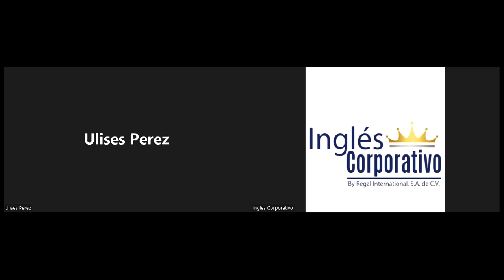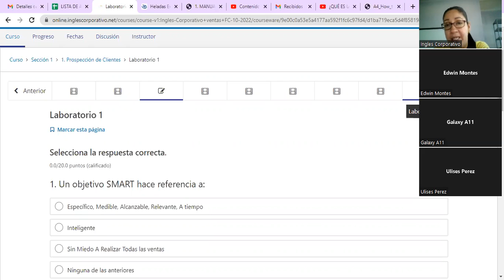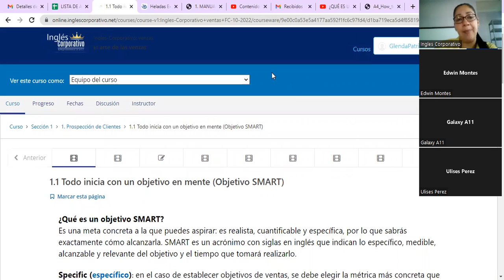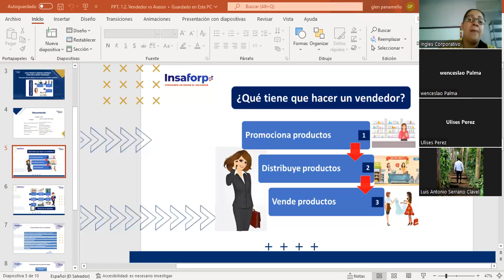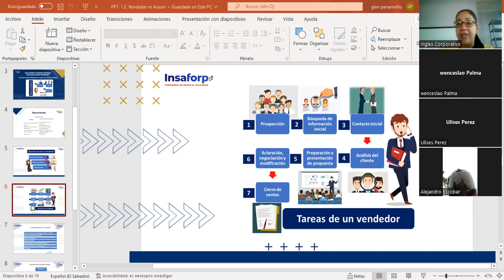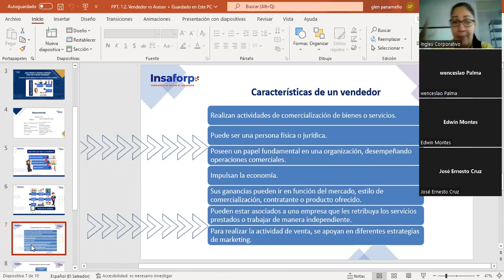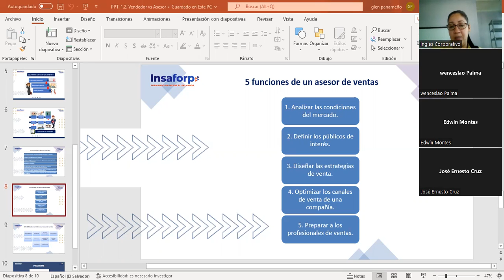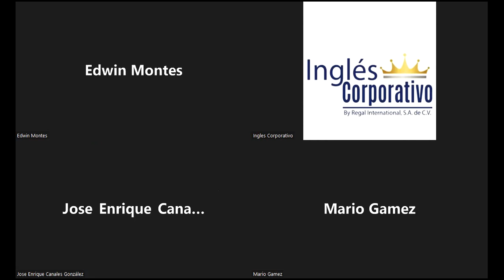Inglés Corporativo-13/10/2022-Cómo prospectar en google, redes sociales y eventos networking